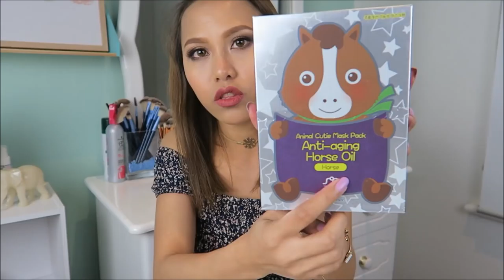HUGE KOREAN MAKEUP & SKINCARE HAUL : TAGALOG | rhaze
I got a lot of cute good stuff from Stylekorean.com. I hope you guys enjoyed this huge korean makeup & skincare haul.

The face shop Mango Seed Silk Moisturizing Lotion - sold out :(
The face shop Mango Seed Silk Moisturizing Eye Cream - sold out :(
Banila Co Eye Love Brow Styling Auto Pencil 03 (Deep Brown)

On my nails: A'pieu glow nail touch
On my lips: theBalm Meet Matt(e) Hughes Long lasting liquid lipstick "charming"

Rhaze